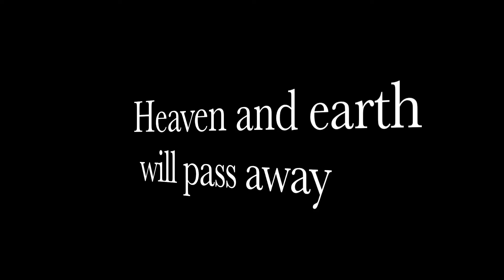Classic Car Auction : 1967 Ford Fairlane GTA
This video takes a look at a 1967 Ford Fairlane GTA as it goes through auction.